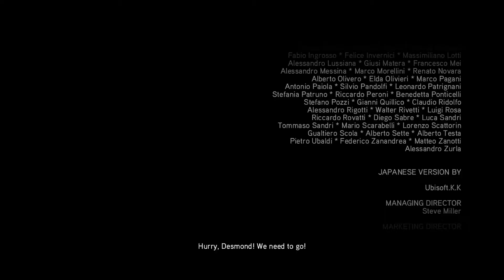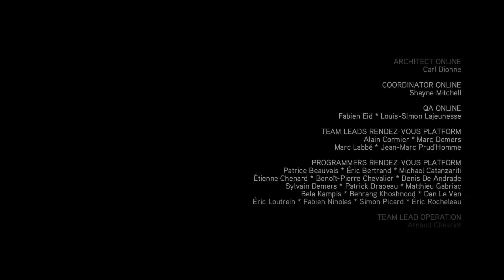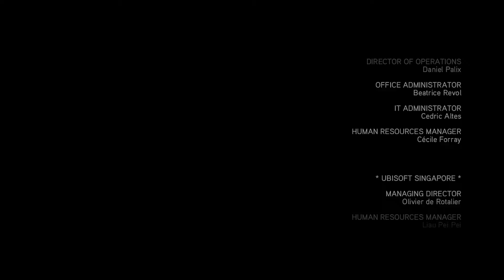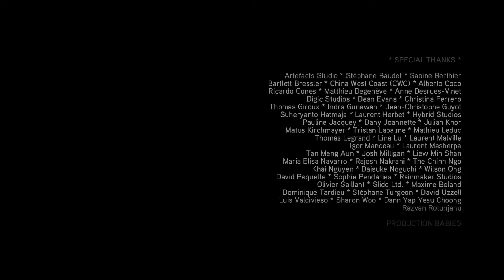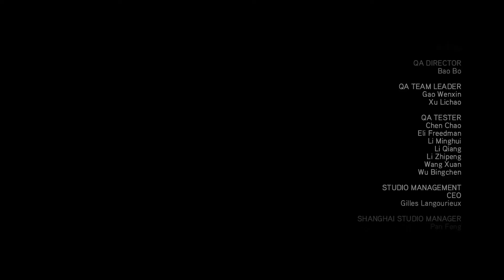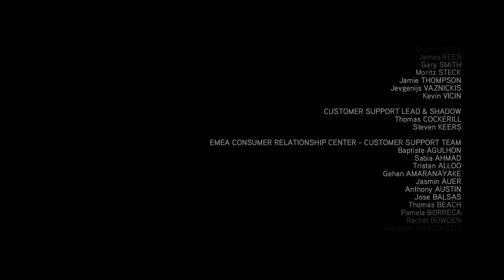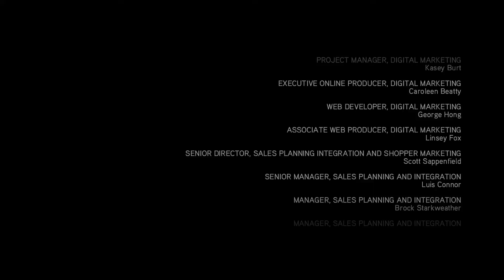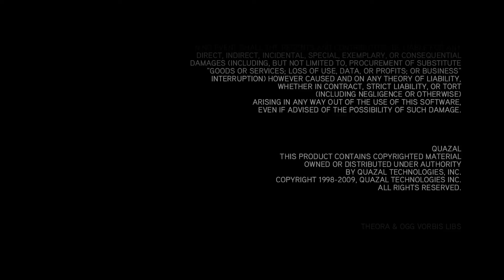False Prophets | Assassin's Creed II - Episode 27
We head to Rome and finish our business with Rodrigo.

Major Thanks to Dave and Warp for their continued support!